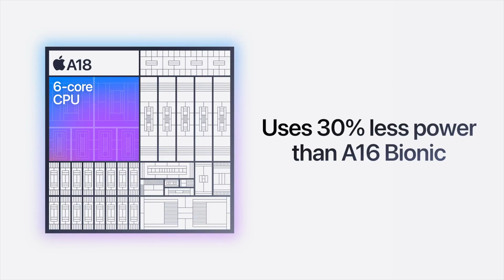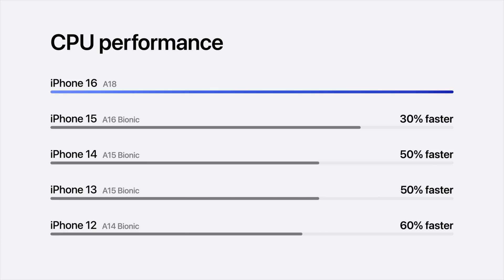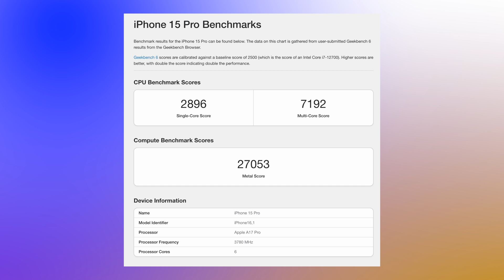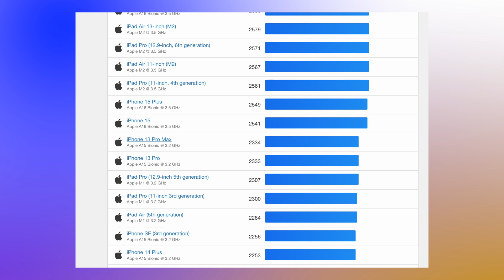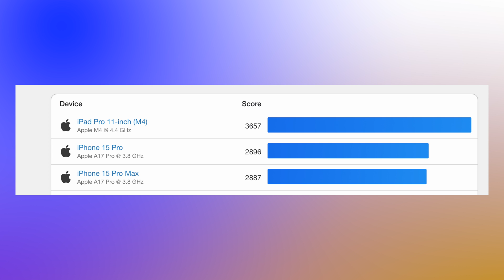iPhone 16 Pro BENCHMARK LEAK!! A18 PRO is a GEEKBENCH POWERHOUSE!!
We have the BENCHMARK SCORE LEAK for GeekBench 6 for the NEW Apple A18 and A18 Pro Processor! Let me Share with you the iPhone 16 to iPhone 16 Pro Max Score and compare it to the A16, A17 Pro, M1, M2, M3 and even the M4 inside the iPad Pro

Lets COMPARE Today to see how much faster the A18 Pro is over the A17 Pro

AirPods Max
AirPods Pro 2
AirPods 3
AirPods 2

iPhone 15 Pro Max
iPhone 15 Pro
iPhone 15 Plus
iPhone 15

iPad Pro M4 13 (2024)
iPad Pro M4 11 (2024)
iPad Air M2 11
iPad Air M2 13
iPad 10th Generation
iPad Mini

💻 GET THE NEW M3 Max, M3 Pro, M3 & M2 ULTRA MACS HERE (Amazon Links)
M3 Pro/Max 14" MacBook Pro
M3 Pro/Max 16" MacBook Pro
M3 14" MacBook Pro
M3 15" MacBook Air
M3 13" MacBook Air
M2 13" MacBook Air
M3 24" iMac;

iPhone 16 Benchmarks have been Leaked 0:00
A18 GeekBench Score 0:30
A18 Pro GeekBench Score 3:08
Giveaway 4:38
A18 Pro Vs M1, M2, M3 & M4 6:16

Apple; Some shots from their keynote